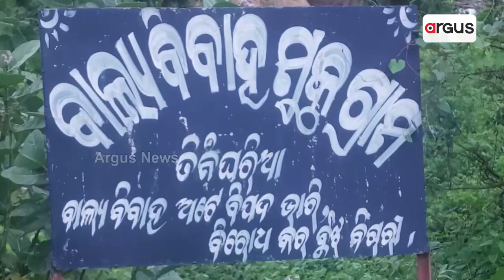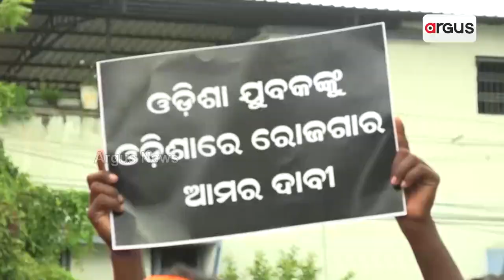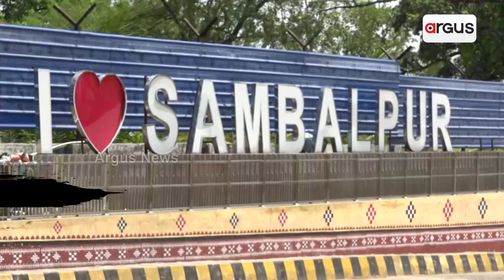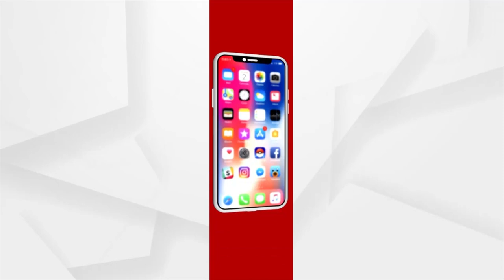Deprived Of Odisha Govt's Scheme Helpless Family Moves Out Of The State In Search Of Job